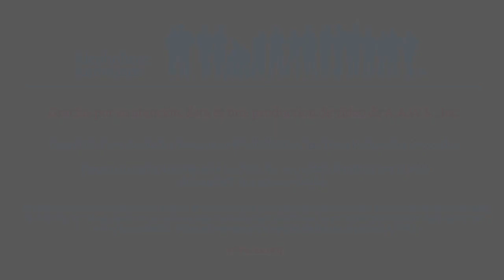La sobriedad en A.A.: Hicimos los cambios para dejar de beber (Anuncio de Servicio Público)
¿Problema con la bebida? Si desea lograr la sobriedad, A.A. ofrece una solución. Alcohólicos Anónimos ayuda a los alcohólicos a dejar de beber  —y a vivir un vida mejor— un día a la vez.